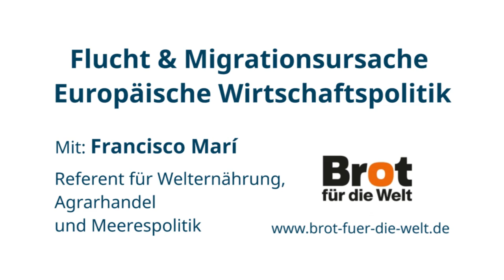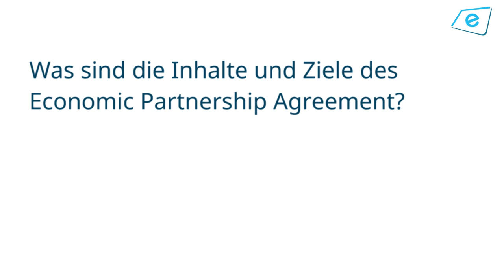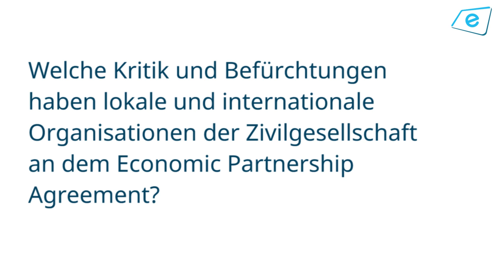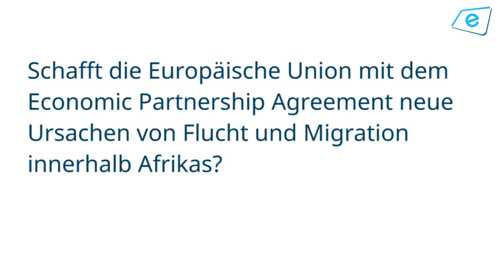Flucht und Migrationsursache Europäische Wirtschaftspolitik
Ein Interview über die Folgen des Economic Partnership Agreement (EPA) – ein Freihandelsabkommen der Europäischen Union mit afrikanischen Staaten.

Mit: Francisco Marí
Referent für Welternährung, Agrarhandel und Meerespolitik
Brot für die Welt